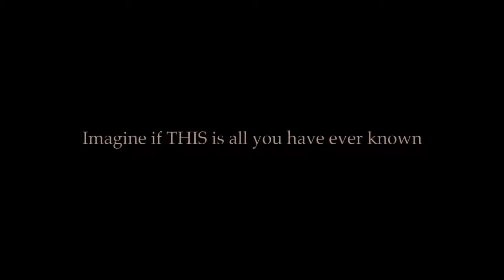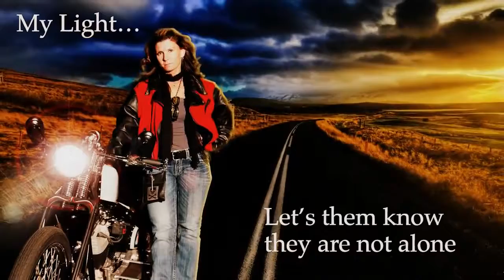The Official 2012 Realities Ride Video